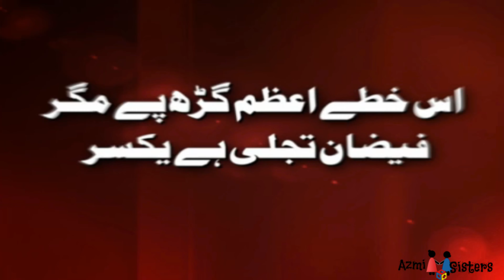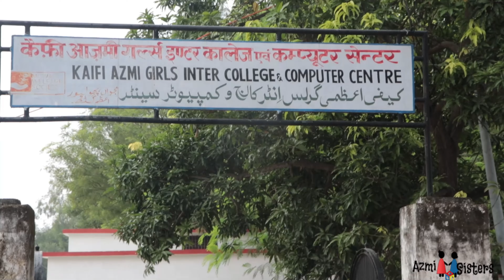Azamgarh ke Sitare | Arsalaan Mohazzabi | Flying Nation Trust Azamgarh Uttar Pradesh | Azmi Sisters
Azamgarh ke Sitare | Arsalaan Mohazzabi | Flying Nation Trust Azamgarh Uttar Pradesh |
   اعظمی سسٹرس |
Friends, this video is about Mohd Arsalaan Mohazzabi. He is the Founder of Flying Nation Trust.

About Flying Nation Trust:
       The Flying Nation Trust (FNT) is a remarkable trust which is founded by Mr. Mohd. Arsalaan Mohazzabi on 27 Oct 2017 in a small village of Azamgarh with the theme of educational movement in our locality and established with the name Flying Nation Trust (Educational, Social and Welfare Trust) with the motto of “The Journey of Creating Yourself” and get registered on 31st July 2020.
It’s all initiated with the Mohazzab Anjuman Annual program in Mohazzabpur every year since 2017 by Mohd. Arsalaan Mohazzabi. It is working on Youth education, women’s empowerment and education, Shaheen Janta Clinic Project, FNT career counseling office, FNT Coaching Classes, Donations and help to the needy ones, and many more will add soon according to the society's needs.